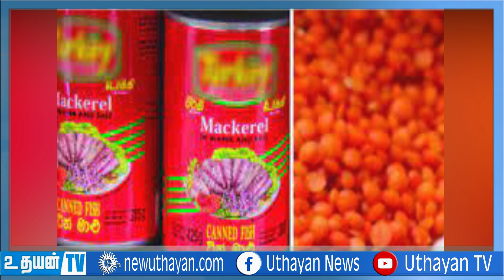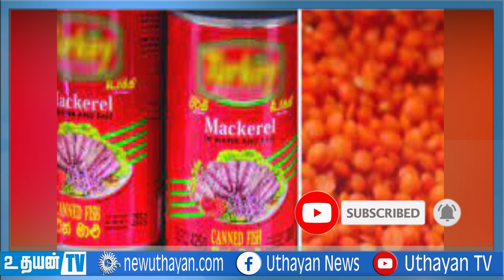மாணவர்களுக்கு இலவச உணவு வழங்குவதற்கு வெளிநாடுகளின் உதவிகளைப் பெறுவதில் தவறில்லை Uthayan TV